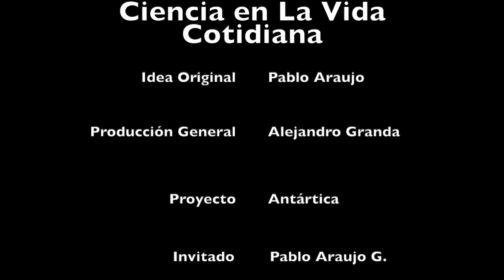¿cuál es el proyecto de investigación de Pablo Araujo en la Antártica?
En este video comparto detalles de mi proyecto de investigación de gases de efecto invernadero en la Antártica.
Este video fue realizado durante la XXVI Expedición Antártica Ecuatoriana y la VII Expedición Antártica de Turquía, esto es gracias a la firma del acuerdo de entendimiento científico entre el INOCAR (Ecuador) y TUBITAK (Turquía), el proyecto de investigación que se desarrolla fue aprobado por INOCAR y lleva el código CIDi22023.